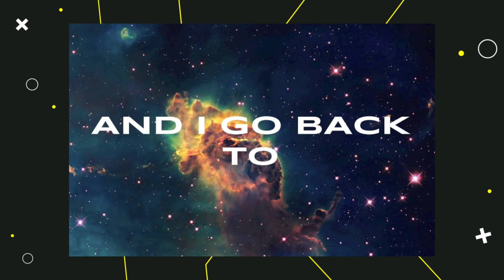COVERS QUE BEYONCÉ JÁ FEZ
Oi moreeees. Hoje eu trouxe para vocês um vídeo muito legal com alguns covers que Beyoncé já fez em sua carreira. Espero que curtammmmm.